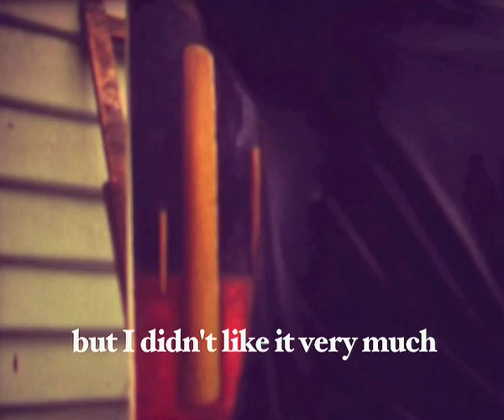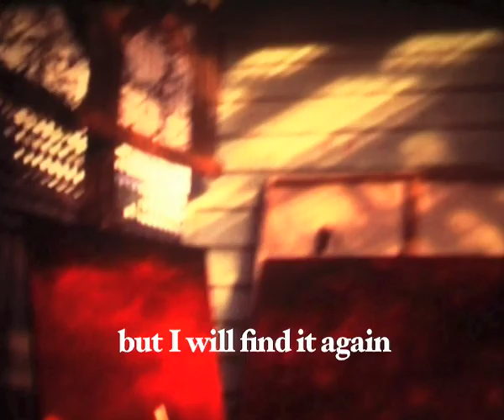All India Radio - Martin Kennedy paintings 1999 - 2003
New album Space: stream/CD/Vinyl time lapse super 8 movie footage of me painting a number of years ago. The music is a new All India Radio demo, due for release sometime in 2010. I don't paint much anymore - I lost my painting mojo. Too busy with music! Official